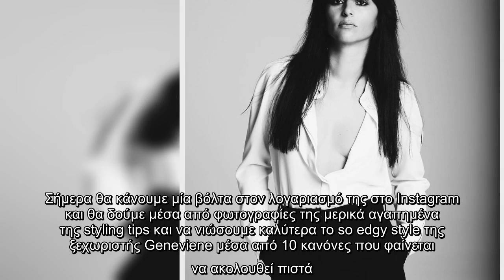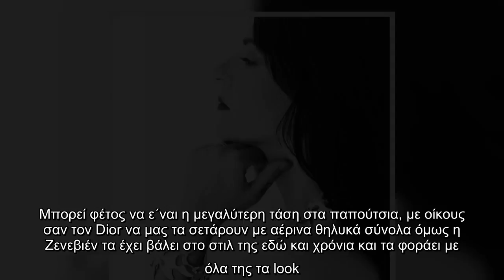10 κανόνες που ακολουθεί η Ζενεβιέβ για το μοναδικό της στιλ!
10 κανόνες που ακολουθεί η Ζενεβιέβ για το μοναδικό της στιλ!